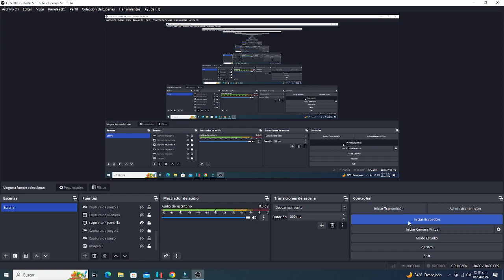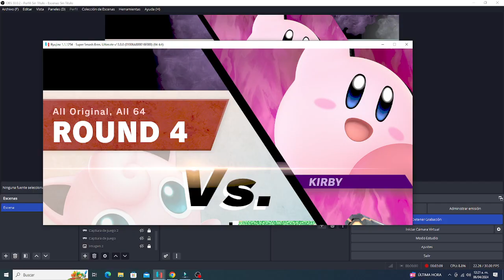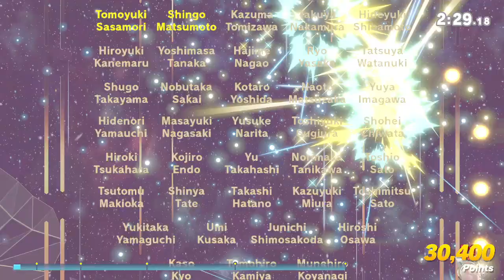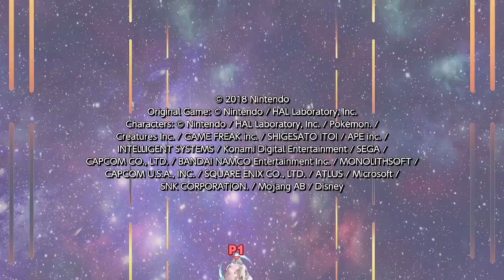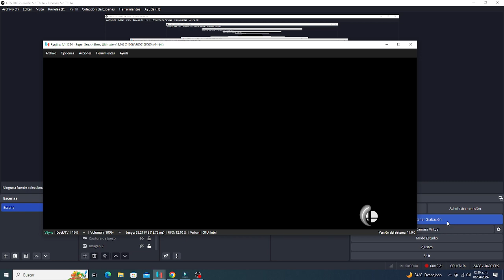Super Smash Bros Ultimate - Classic Mode - Jigglypuff